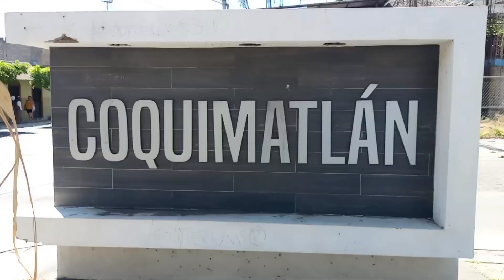fuimos a entregar un viaje y encontramos una vaca en un canal de agua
amigos nos encontramos una vaca que se cayó a un canal